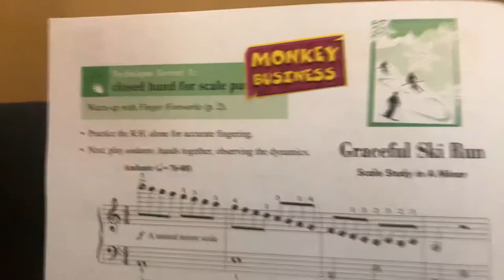Graceful Ski Run Technique and Artistry book level 3B